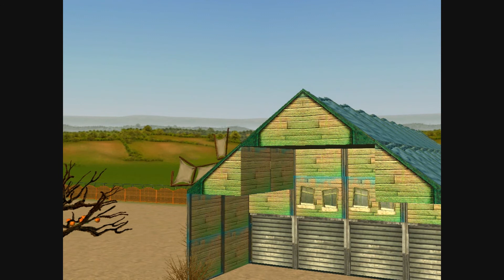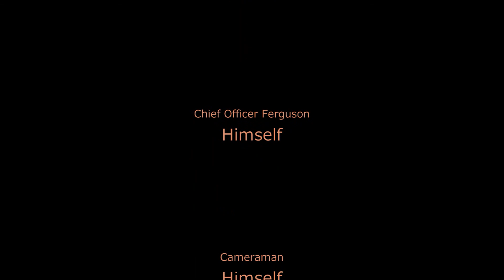Mad House (2013) - RCT3 Movie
In Association with Koolkillax's Master Design's & Recreations, Urban Images & Scream-A-Thon Productions.

The 5th RCT3 Movie produced by KoasterKing 205!

Mad House follows the story about 5 teens who want to expose a serial killer known as 'ScareClown' to the police. They tresspass onto his yard, Pumpkin Hollow Farm & search his property for evidence! But they have no idea of the scares that await them! The surrounding area of Pumpkin Hollow looks suspicious! Pumpkin Patches, Scarecrows with knives through them, Scary looking Trees & Statues, not to mention, the crooked looking Farm House with a giant Garage! It's only too late before the teens realize they're under the Submission of ScareClown, & try frantically to escape a series of Deadly Traps within the House before he kills them! Will they make it through the Night & escape!?

Directed By: Ross Turner/KoasterKing 205